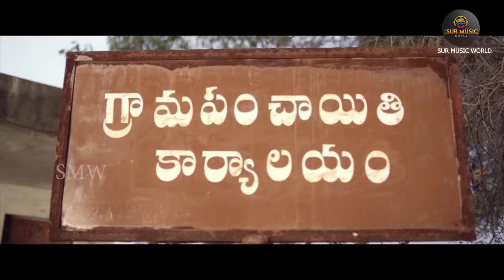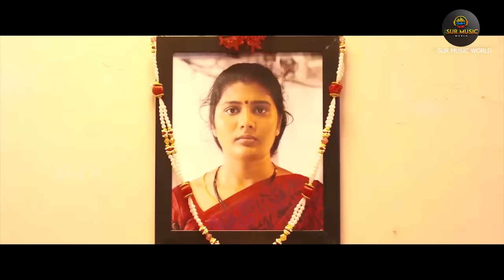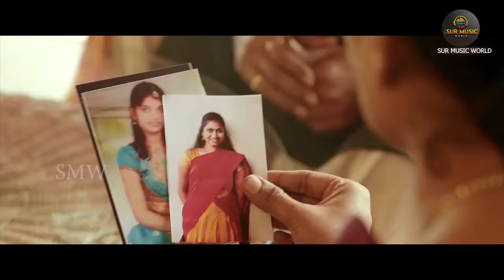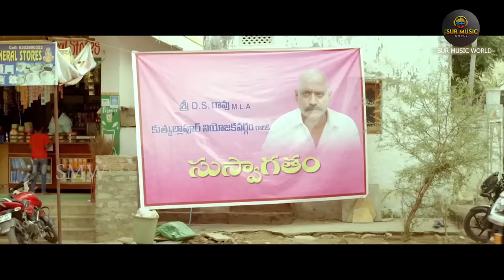MERI MAA (Amma Deevena) Telugu Movies In Hindi Dubbed |Amani, Posani Krishna Murali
Meri Maa is dubbed Version of Telugu Movie Amma Deevena
Starring:- Amani, Posani Krishna Murali, Shiva Eturi & Others.
Director:- Shiva Eturi
Dop:- Siddam Manohar
Music composed by:- Venkat Ajmeera,
Editor: Janaki Ram
Dialogues : Srinu B
Violin: Sandili
Flute :Pramod Umapathi
Rhythams: Ganesh
Chorus: Ashwini Rathod,Krishnudu, Hanumanthu
Mixing And Mastering: Vinay Kumar